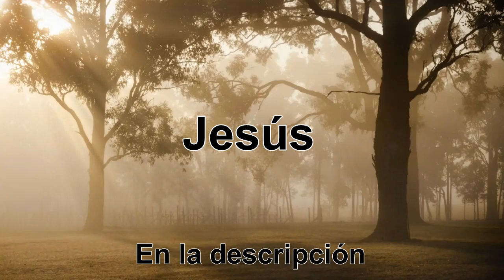Resumen de Jesús la telenovela brasileña de 2018